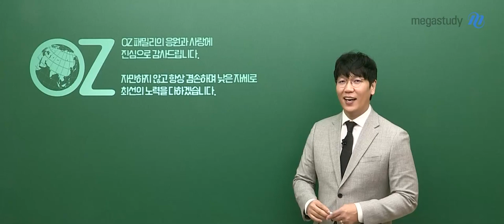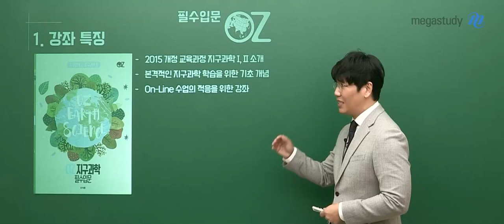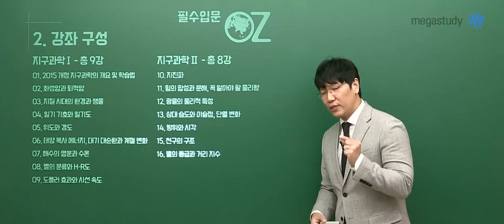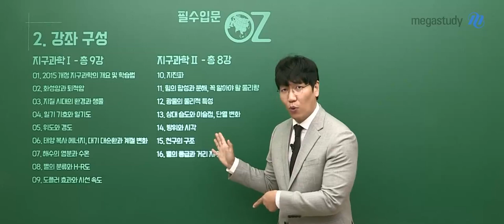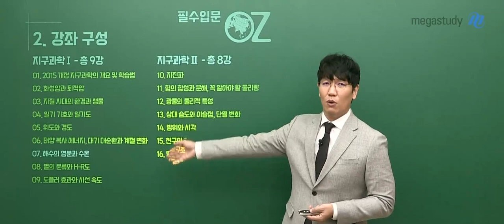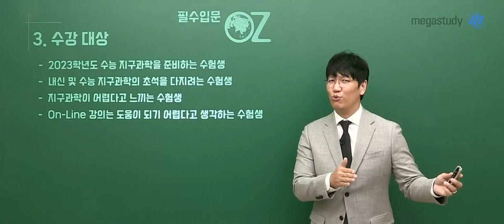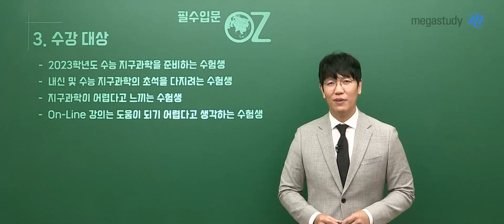[메가스터디] 지구과학 오지훈쌤 - [지구과학l&ll] 2023 NEW 필수 입문 특강 OT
[지구과학l&ll] 2023 NEW 필수 입문 특강 OT를

- 오지훈 선생님에 대해 더 자세히 알고 싶다면?